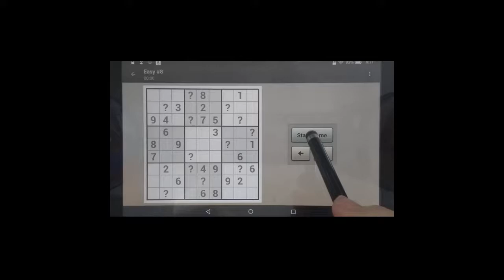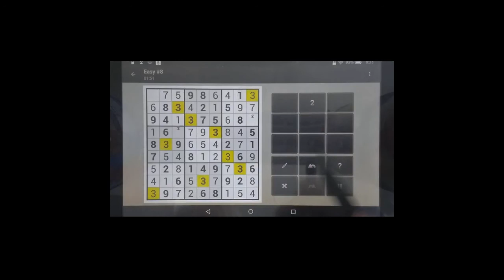Sudoku Solver - Sudoku Easy Puzzle With Answers #8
Sudoku Solver - Easy #8

The “Easy” sudoku puzzles are a step up from my “Very Easy” completed puzzles. But I am still able to complete this sudoku puzzle with answers.

Join me to solve this puzzle today.

Sudoku,
Puzzle games,
Sudoku hard,
Sudoku easy,
Strategy games,
Sudoku with answers,
Sudoku medium,
Sudoku unblocked,
Sudoku app,
How to play sudoku,
Sudoku for beginners online,
Strategy games pc,
Best strategy games android,
Strategy games steam,
Best strategy games iphone,
Strategy video game,
Hard video games,
Aarp daily sudoku,
Aarp word games,
Sudoku online,
Sudoku solver,
Sudoku tips,
Web sudoku evil,
Sudoku printable,
Sudoku evil,
Hard sudoku,
Sudoku tutorial,
Sudoku rules,
Sudoku strategy,
Sudoku expert,
How to solve a sudoku puzzle,
How to solve difficult sudoku,
Fiendish sudoku,
Xtreme sudoku,
New york times sudoku,
Boston globe sudoku,
Daily sudoku,
Usa today sudoku,